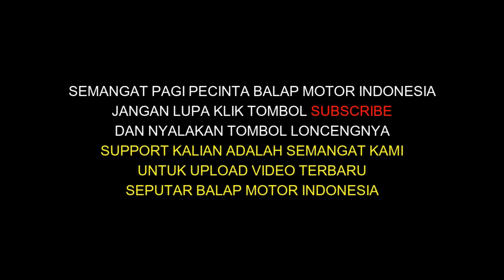Final Road Race Kapolres Cup BangkalanBebek 2 Tak Std 116CC EX Rider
Buat teman-teman yang mau tanya2 bisa tinggalkan di kolom komentar ya...